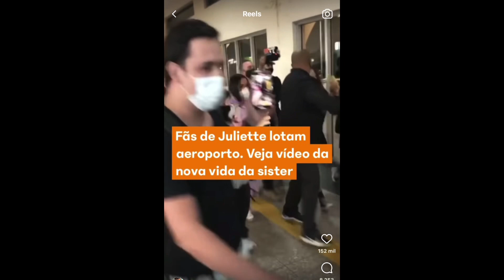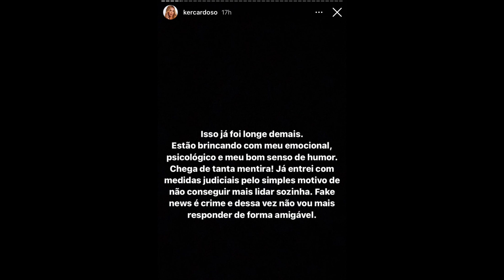JULIETTE PERSEGUIDA NO AEROPORTO; KERLINE SE MANIFESTA SOBRE POLÊMICA; POWER COUPLE estreia domingo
Resumo do Big Brother Brasil 21
Amanhã acontecerá o 101 dias do BBB21 no multishow.

Juliette é perseguida no aeroporto em São Paulo.
E hoje ela posta story no seu Instagram.
Adriana bombom foi desclassificada do power couple e Daniela hipólito a substitui.
Boatos que Sarah e rodolffo tiveram um affair no hotel onde estavam hospedado.
E kerline e Lucas tiveram nomes vazados em Instagram de fofocas, dizendo que eles tiveram um relacionamento após acabar o BBB21.
Kerline disse que vai acionar os advogados por fake news.
E muito mais nos vídeos.
Bjs Renan Teixeira.

* Arthur Picoli
* Karol Conká
* Caio Afiune
* Carla Diaz
* João Luiz Pedrosa
* Camilla de Lucas
* Arcrebiano de Araújo
* Pocah
* Juliette Freire
* Nego Di
* Kerline Cardoso
* Lucas Penteado
* Lumena Aleluia
* Rodolffo
* Gilberto Nogueira Jr.
* Viih Tube
* Thaís Braz
* Projota
* Sarah Andrade
* Fiuk